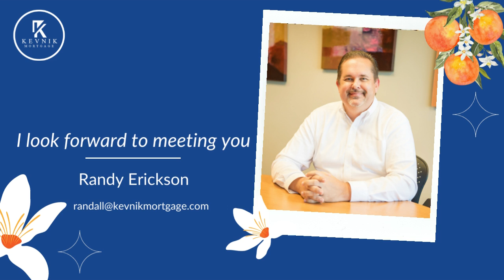Meet Randy Erickson of Kevnik Mortgage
Meet Randy Erickson of Kevnik Mortgage. He would love to connect.